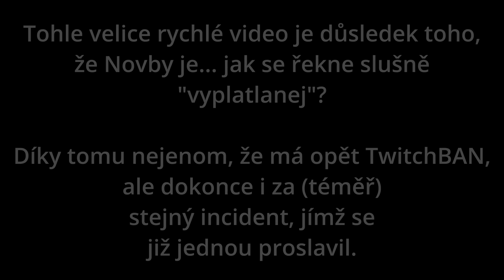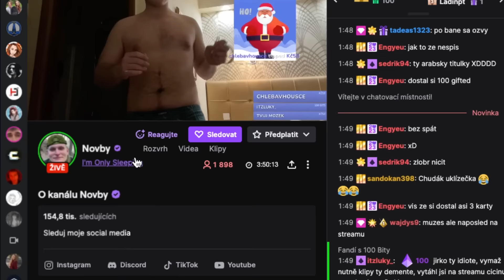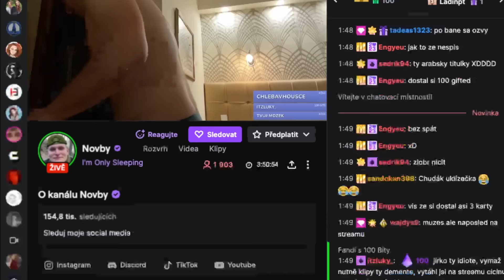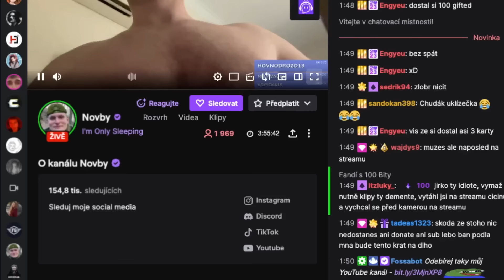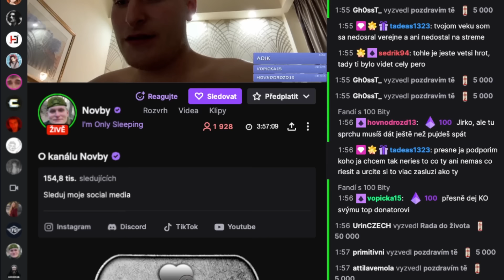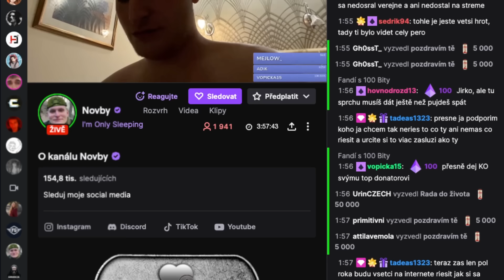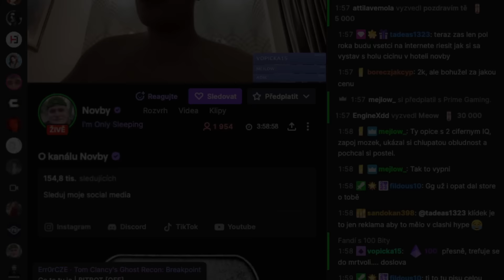NOVBY udělal s postelí CO????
Video, které vzniklo za asi 5 minut coby reakce na aktuální dění.
Ne, nebyl jsem hostem na diplomatické schůzce v Bílém domě společně se Si Ťchin-pingem, Bidetem a CzechCloudem, byl jsem účasten něčeho daleko významnějšího: streamu, kde Novby pohřbil poslední stopy svého smyslu pro realitu, dá-li se o něčem takovém u něj mluvit. Bidet by mimochodem potřeboval.